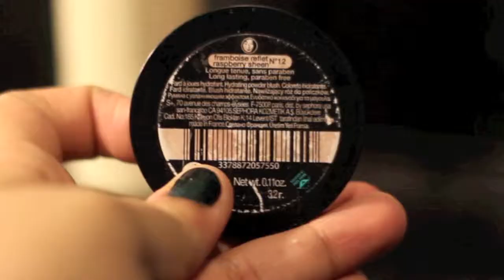Purple Smokey Eye Tutorial!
IF YOU DONT WATCH THIS IN HD I WILL MICROWAVE YOUR HAMSTER.